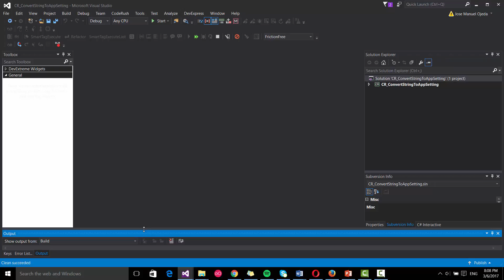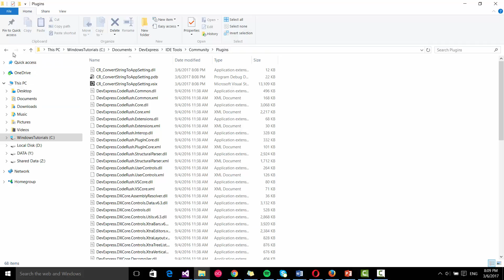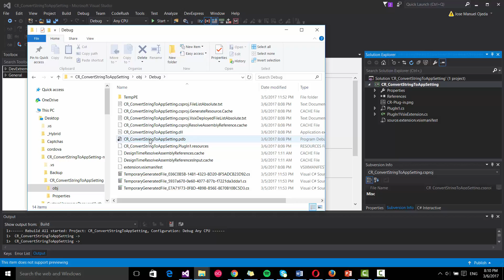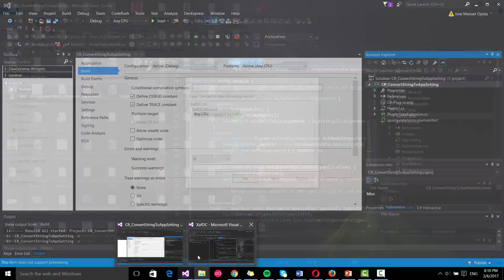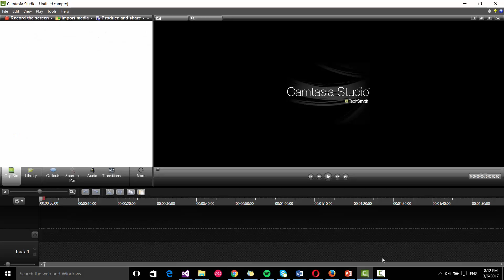How to install CodeRush Community Plugins (Spanish)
En este video demuestro como instalar los community plugins de  DevExpress CodeRush